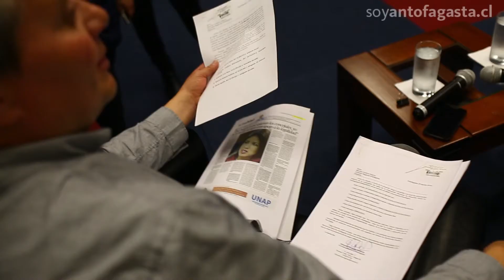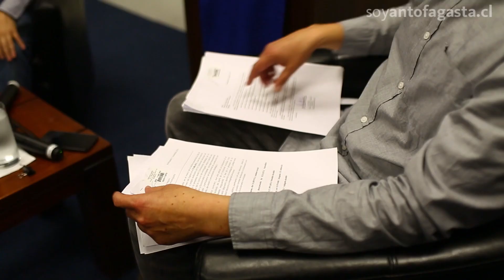Entrevista con el principal denunciante del Caso Main, el exconcejal Eduardo Parraguez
Esta es la primera sesión de una serie de entrevistas que se publicarán periódicamente en SoyAntofagasta.cl.